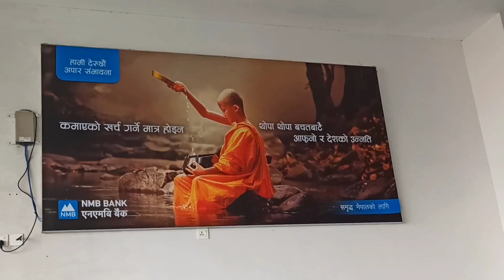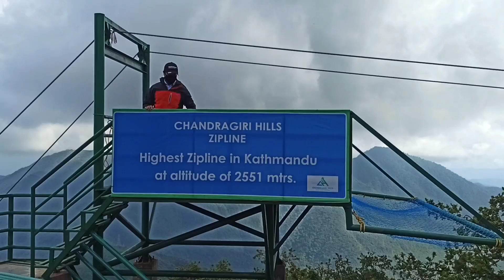What happen with my Leather's Jacket🥺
STAY SAFE
STAY CORONA FREE😉😉😉

My gears:
Eken H9R
Phone:Note8 pro
Editing App: VN via Mobile
Mic:Boya
Bike: NS 200